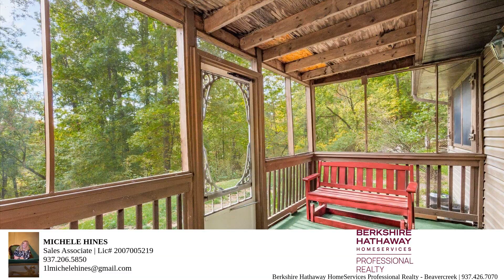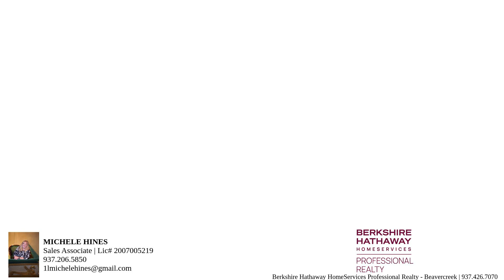74052 Lake Ridge Road – Property Tour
Summer Lake House surrounded with trees in a private neighborhood, on the lake! A great place to vacation in the summertime. Mature trees and the property overlooks Piedmont Lake. Nice 2 bedroom, 1 bath home, open kitchen/living room concept. Screened in porch and 2 additional porches.

Bedrooms: 2
Bathrooms: 1
Square Feet: 1092
Price: 185,000.00
MLS ID: 1029496